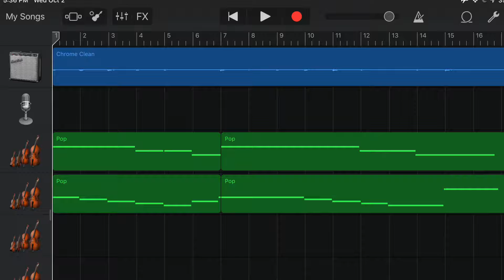There’s A Darkness in Mine Head Score.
I wrote this for a video I made for my Theater class. It isn't anything special, and only took me about and hour or two.